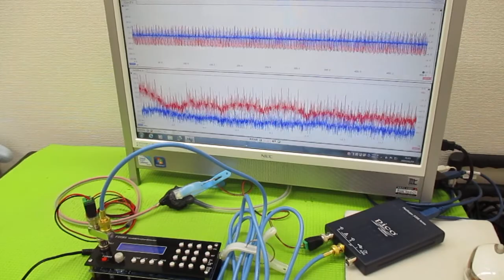オリジナル超音波プローブの「発振・制御」技術